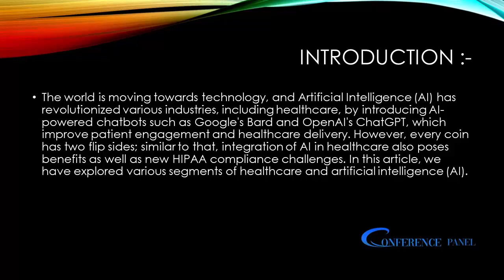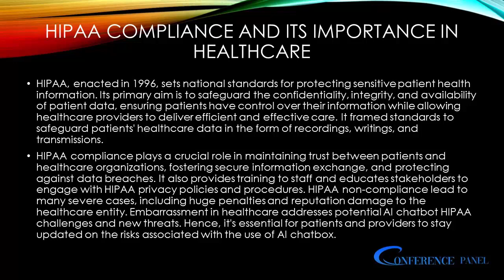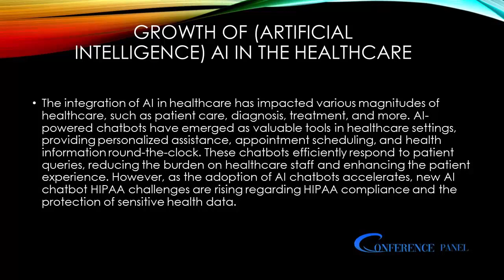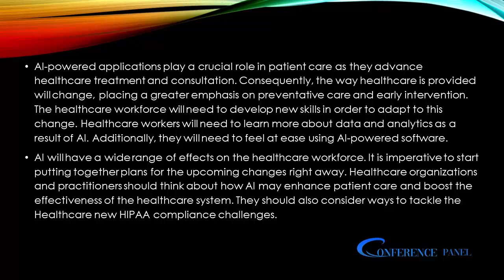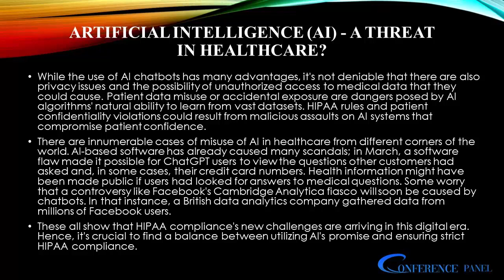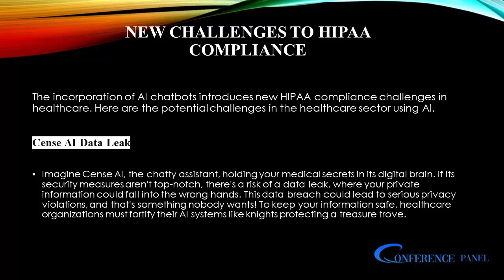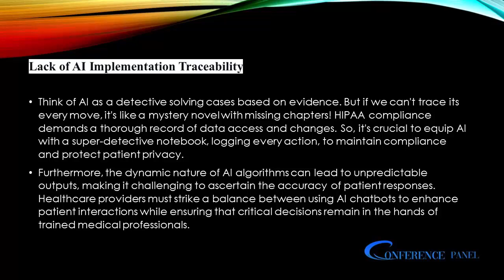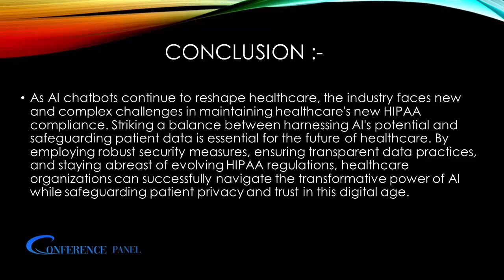AI Chatbots, Healthcare and New Challenges to HIPAA Compliance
Artificial Intelligence (AI) is transforming health care, drawing on vast health information resources to reshape everything from diagnosis to treatment, payment, health care operations, research, and much more. AI’s reliance on individually identifiable health information raises patient privacy and security questions unimaginable when the HIPAA Rules were developed.

The problem can be stated – what is AI, and what does it mean for HIPAA compliance?

Key Points:-

Compliance with HIPAA Rules, standards, and implementation specifications covering the privacy and security of protected health information (PHI) is well-defined for Covered Entities and Business Associates in the U. S. healthcare industry – as it existed 10 years ago.
AI is being adopted rapidly by the U. S. healthcare industry to improve all aspects of the industry.
AI draws on and processes information, including PHI raising severe questions about maintaining PHI privacy and security.
Covered Entities and Business Associates must determine how they may use AI without violating HIPAA.

This webinar reviews AI, the limits of HIPAA, and challenging questions that need to be addressed now.

Areas Covered:-

AI in Health Care –Rapid Transformation
When HIPAA Does and Does Not Apply to Health Information
How HIPAA Applies to Health Care AI
Uses and Disclosures of PHI
Required, Permitted, Restricted
Research
Business Associates
Potential AI HIPAA Violations

Know more  @conferencepanel3305

We hope you will like it and help us grow more. Thanks for your kind support.